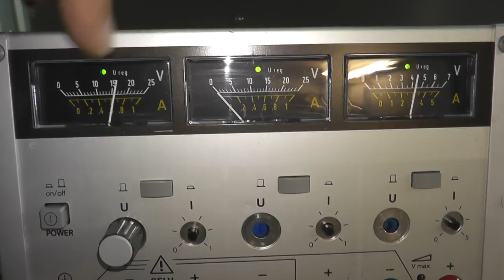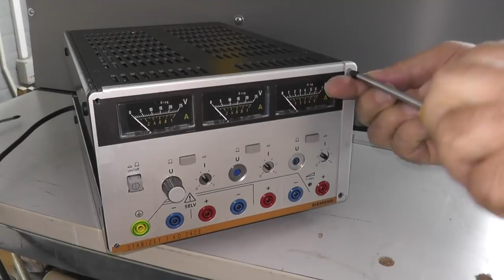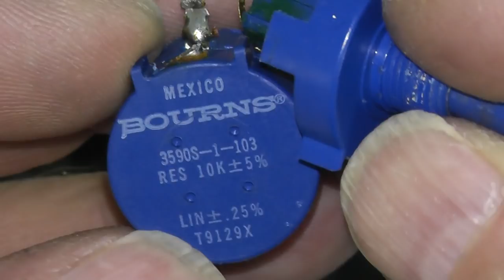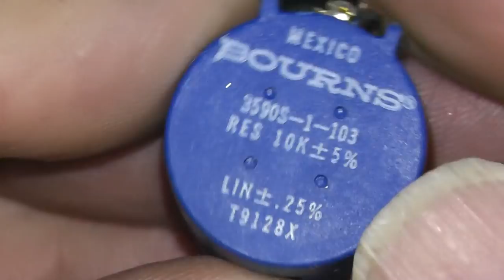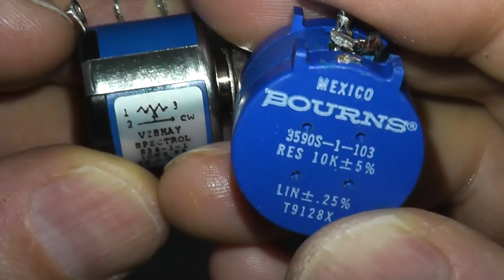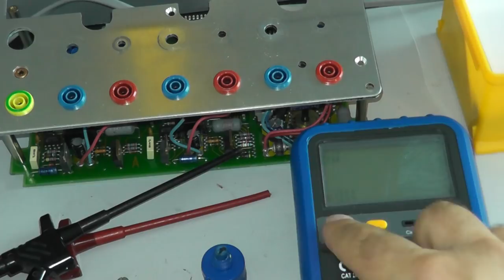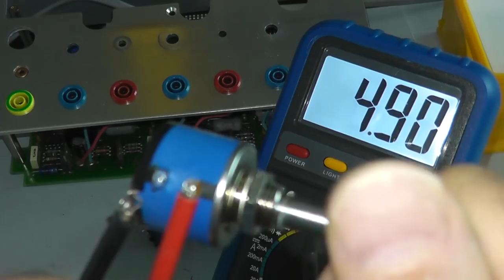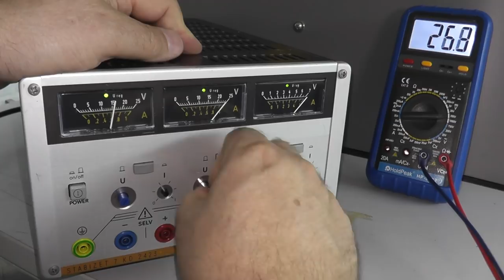Reparatur Labornetzteil Gossen 33K / Siemens 7KD2324 (022)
Hier gehts um die Reparatur eines alten, großen und schweren Labornetzgeräts (3-fach) von Siemens, Typ 7KD2423 bzw. Gossen Serie 33K.
Irgendjemand hat die Potiachsen abgebissen bzw. mutwillig eingedrückt, so dass nun die Potis erneuert werden müssen. Funktionell scheint das Netzgerät keine Fehler aufzuweisen.

Gossen hat diese Netzteile entwickelt und Siemens hat diese unter eigenem Namen mit entsprechender Kennung vertrieben. Unterlagen kann man von Gossen anfordern.